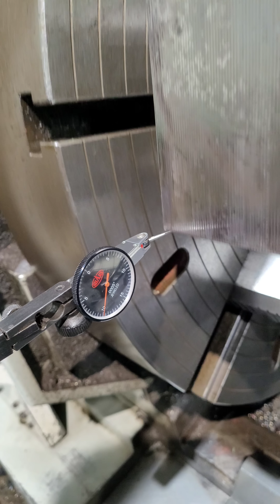New Spider for Expending Mandrel- Pickle Line | CNC Machining